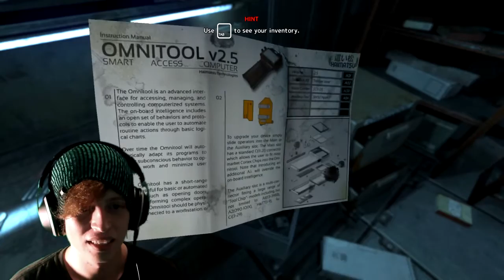DEFINITELY SCARIER THAN AMNESIA | SOMA | Pt 2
Hey everyone! This vid was recorded before I left (that's why there was a gap in uploads), but I've improved the quality with Shadowplay and lighting, yay! However, in future vids you're gonna see a lot happier Beenie! Don't worry, nothing's changing (if anything I'll be putting more quality in my vids), I've just decided that it's time to have the channel be as positive as I initially wanted and still want it to be! :D
Also, pardon my mic maxing out. I'm pretty far away from it and have the gain set all the way down. Freaking Blue Yetis man.